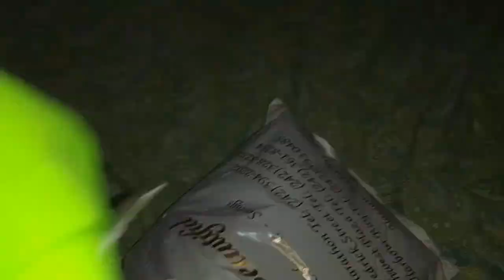Nothing fits| I'm to fat| shopping at the mall| someone hit us while parked| vlog